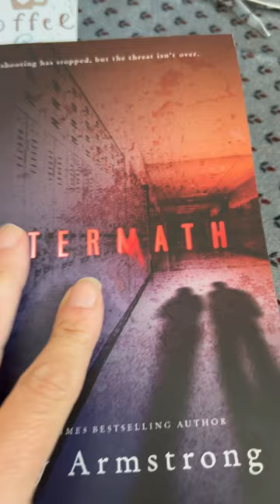Aftermath by Kelley Armstrong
TRIGGER WARNING
SCHOOL SHOOTING